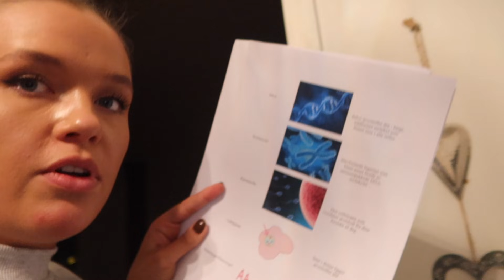SELGER LEILIGHETEN & stryk på eksamen... + Haul & lifeupdates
Klikk ↓ for mer info..

ANNONSE - i samarbeid med Chiquelle.no

BUSINESS

SOSIALE MEDIER

Sofie Laxaa
SPLAY